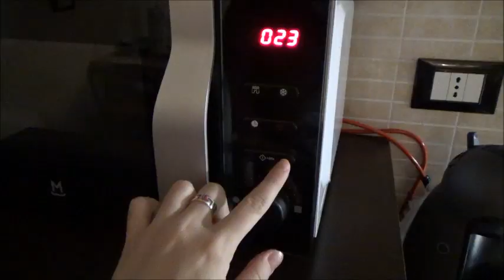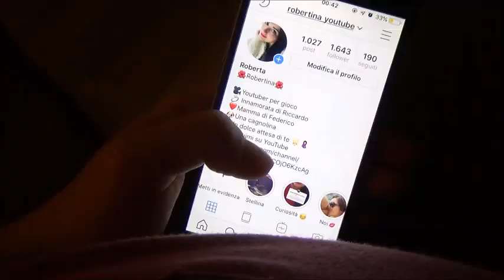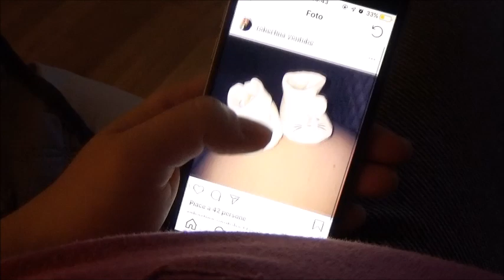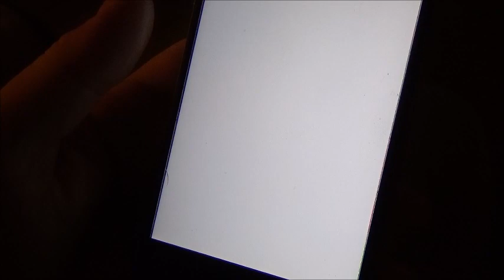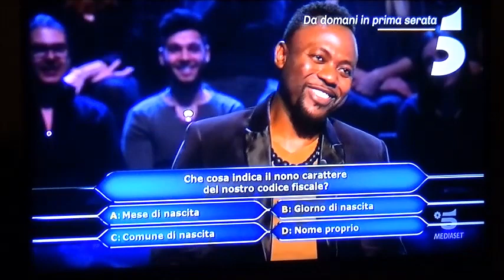SECONDO ME E' LA LUNA PIENA! // VLOG // Robertina